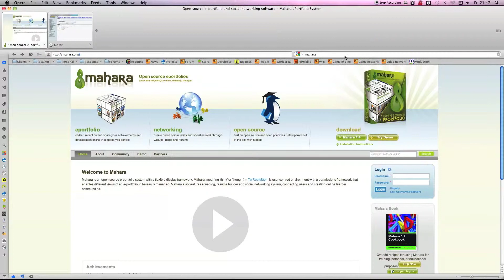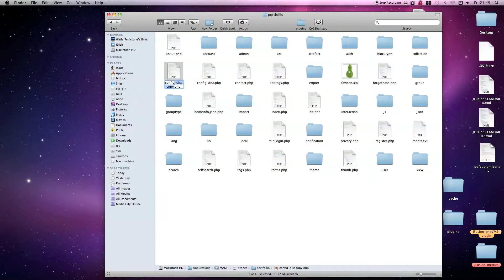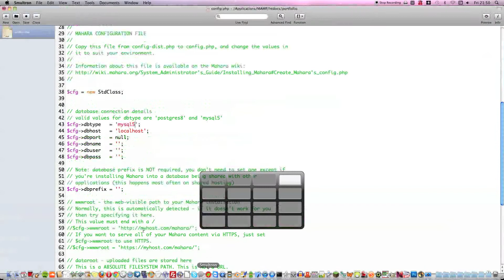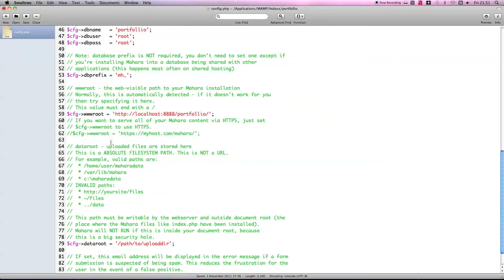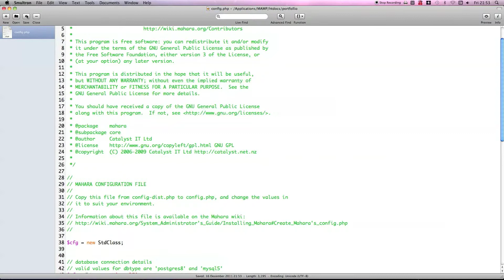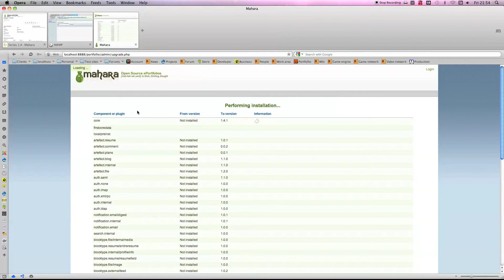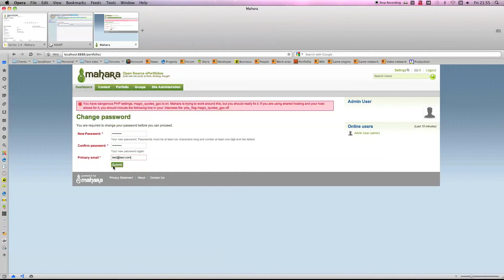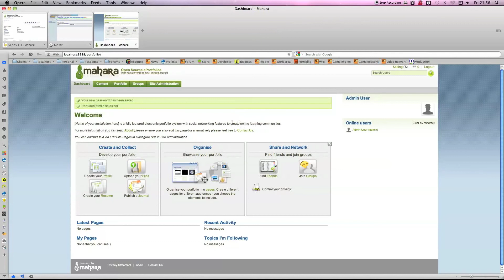How to install mahara 1.4 (on MAMP specifically)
In this tutorial I go through all the steps to install mahara 1.4 a portfollio creation php software on any apache environment and cover some problems with solutions for installing on MAMP (useful for other distributions aswell).